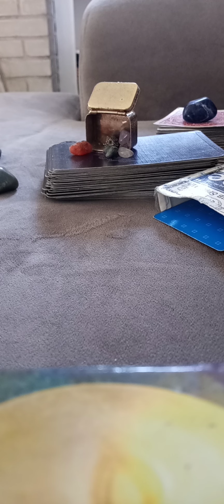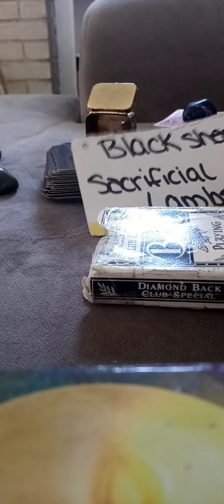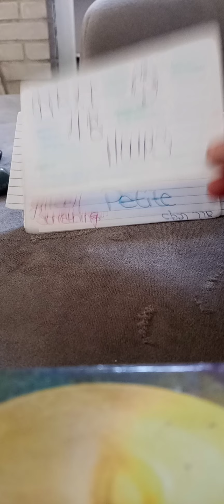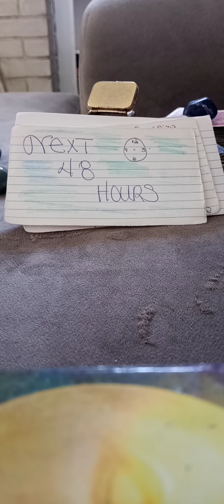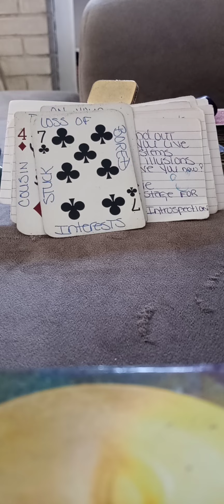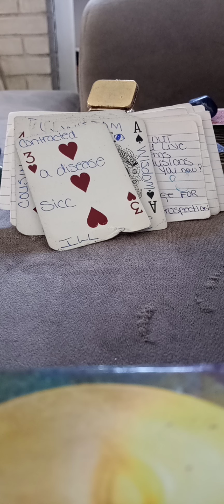They'll Hide Why They Were in The Hospital 🚨Spirit Said That Doubt You Feel is Real